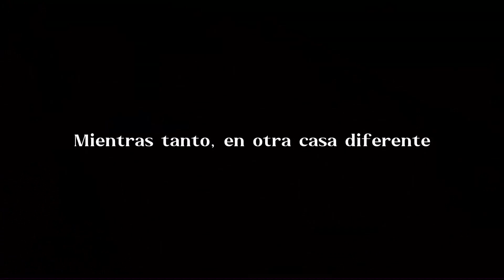La otra realidad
Las cosas no son iguales para todos.

IES ALONSO QUIJANO BACHILLERATO IMAGEN Y SONIDO
Festival de Clipmetrajes de Manos Unidas